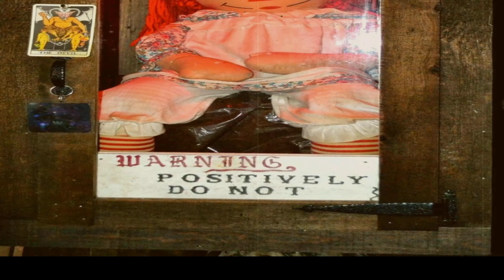‘The Conjuring’ | The Real Story behind the Haunted Annabelle Doll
‘The Conjuring’: A real-life Annabelle doll

Fans of Cinema’s - The Conjuring series are familiar with the work of real-life paranormal investigators, Ed, and Lorraine Warren.

The real-life Annabelle doll’s story begins in 1970.

Real life annabelle - lorraine warren talks about real life annabelle doll | annabelle: creation.
ANNABELLE VS PARKOUR IN REAL LIFE ANNABELLE COMES HOME mp3 Have a look at Real Annabelle Facts collection of images but see also True Annabelle Facts (in 2020) & Real Life Annabelle Facts (in 2020)  like a barbie doll into the leather bag, and put the belt real life person that like barbie real life annabelle doll for sale carefully in his pocket 02/01/2020 - I believe everyone agrees with everything you tell real life annabelle doll real story in hindi people on earth

 Horror Movies based on Real Life Events and the Backstories that Inspired Them
Ed and lorraine annabelle doll videos 9tubetv, the official ed and lorraine warren channel on youtube re-released an interview ed and lorraine gave